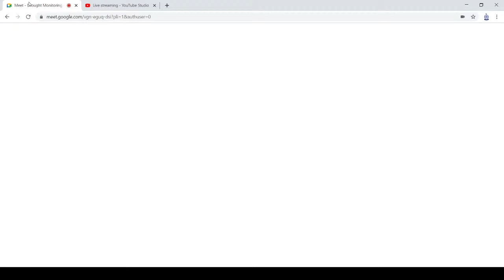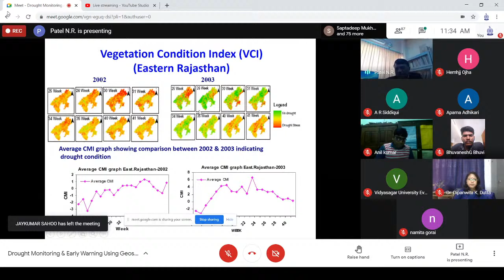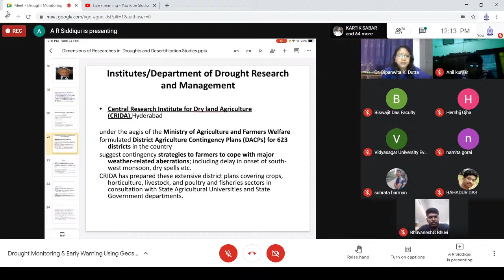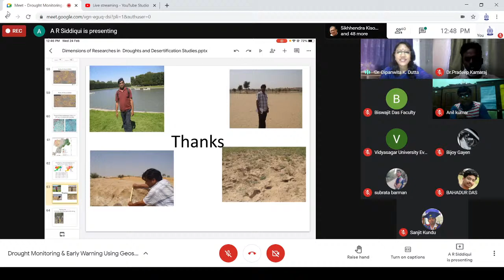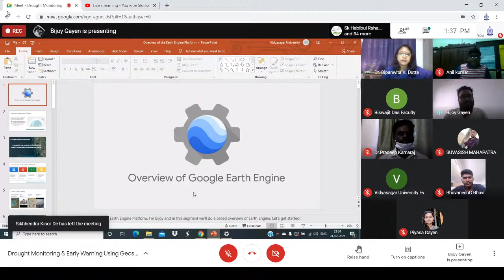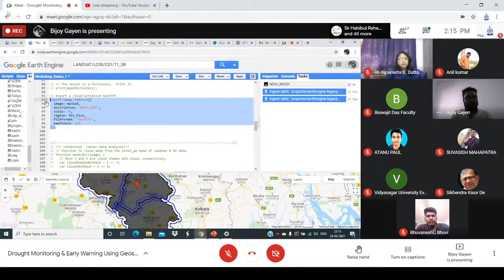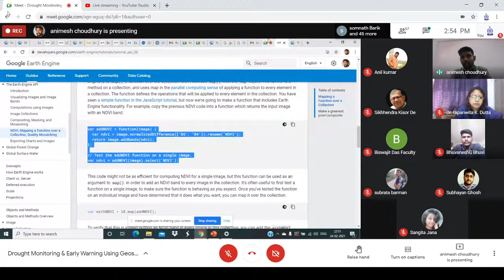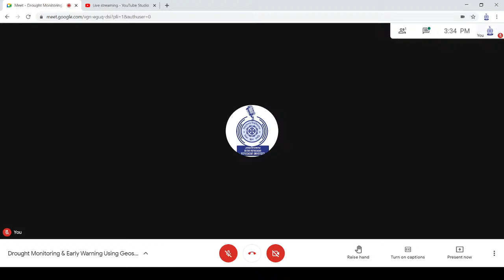LIVE: NATIONAL WORKSHOP ON Drought Monitoring and Early Warning using Geospatial Techniques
Organised by Department of Remote Sensing and GIS, Vidyasagar University
DATE: February 24, 2021      TIME: 10.30 AM